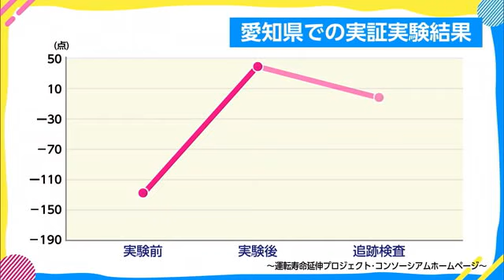＃○○がお伝えします！ 運転の傾向をデータ化 運転できる年齢を延ばすには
【公式】Ｌｉｎｋ ＃○○がお伝えします 5月17日放送分 ※動画で紹介している内容は、放送当時のものです。
#Ｌｉｎｋ#＃○○がお伝えします#UMK#宮崎